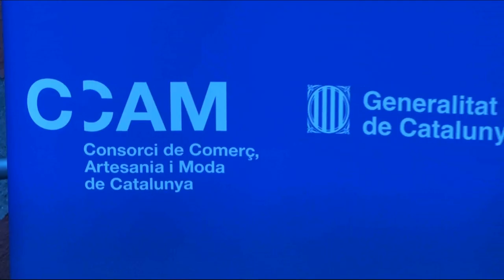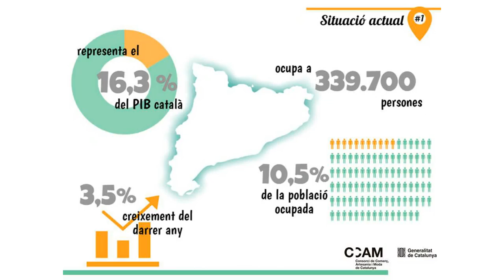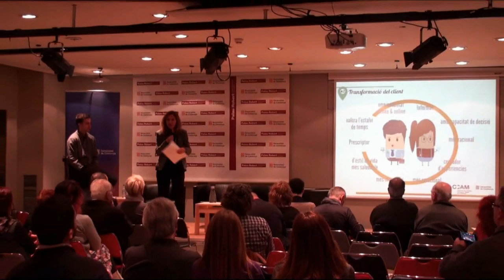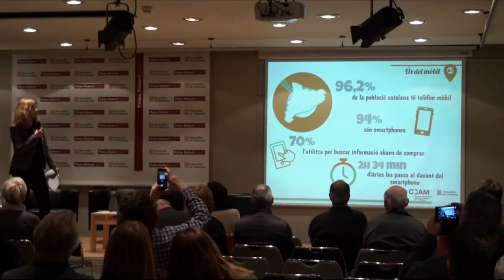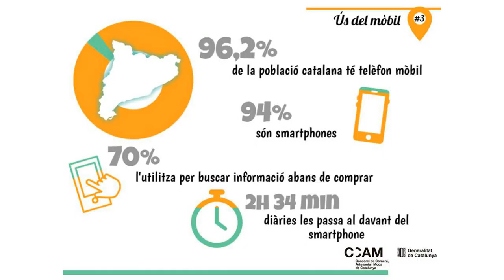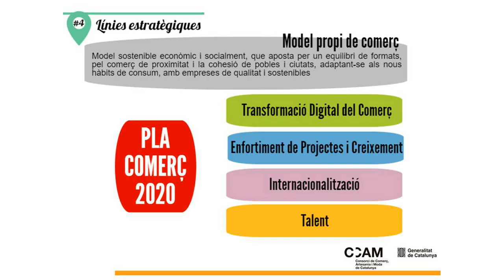Esmorzapps - Aplicacions al servei del comerç. Inauguració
La direcció general de Comerç ha organitzat aquest mes de desembre, amb la col·laboració de Barcelona Oberta i la Fundació Barcelona Comerç, la primera sessió del cicle “Esmorzapps - Aplicacions al servei del comerç”. L’objectiu de la iniciativa és donar a conèixer a comerciants i botiguers aplis per a telèfon mòbil orientades a potenciar la competitivitat del petit comerç. Aquest  vídeo conté la inauguració del cicle, a càrrec de la directora general de comerç, Muntsa Vilalta.